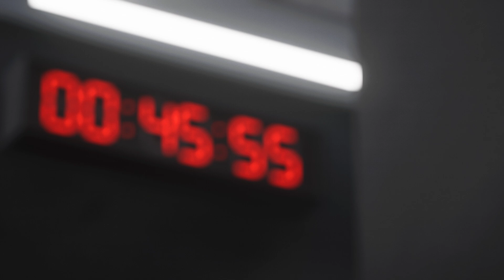Botafogo x Bragantino - 12 rodada Brasileirão 2024 - EA FC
Simulei Botafogo x Bragantino pela 12 rodada do Brasileirão 2024 - EA FC
Estádio Nílton Santos (Engenhão) - 26/06/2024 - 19:00

Jogo tranquilo, não tomaram conhecimento do adversário e venceram por goleada...